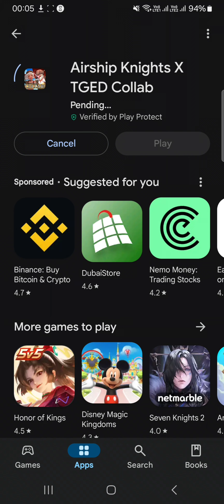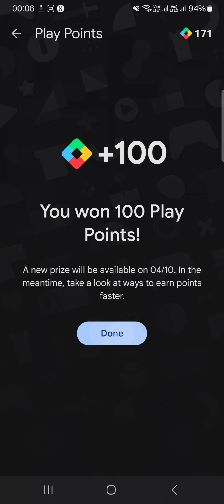How I Earned Over 100 Weekly Play Points